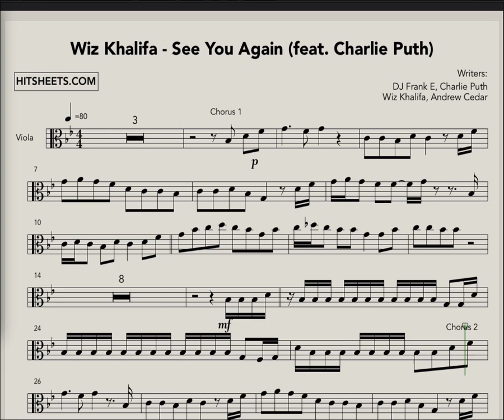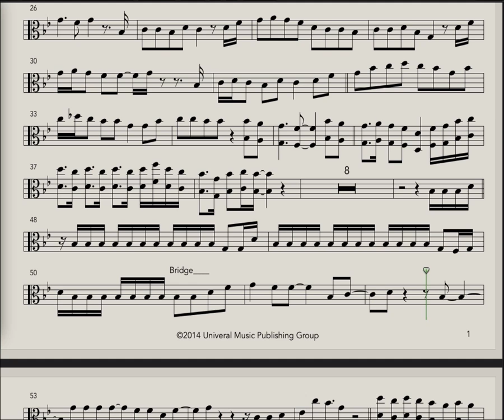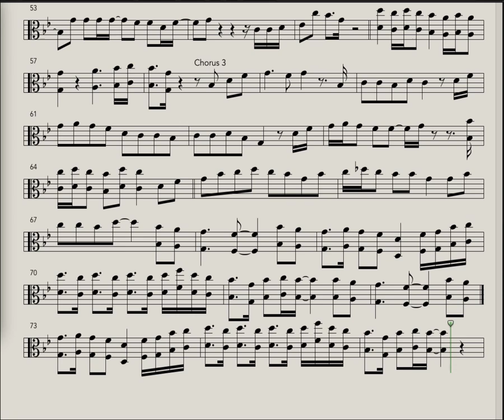Wiz Khalifa - See You Again (ft. Charlie Puth) (HITSHEETS Instrumental)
No profit is generated from this cover and all copyright goes to the original owners.